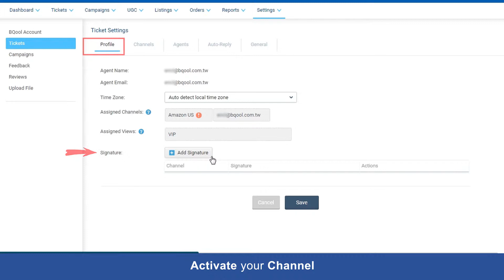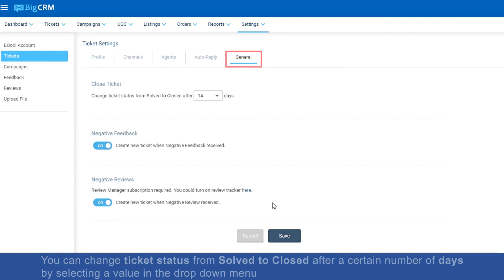BigCRM Ticket Manager Tutorial - Getting Started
🎥 🎥 In this BigCRM Tutorial, you will know How to Set Up Ticket Manager.